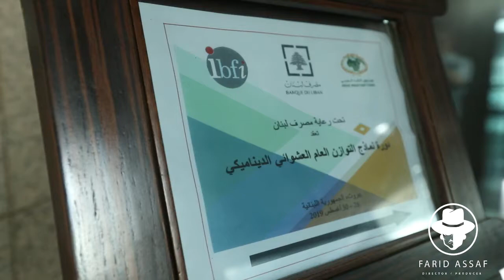ختام مؤتمر دورة نماذج التوازن العام العشوائي الديناميكي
مصرف لبنان
 دورة نماذج التوازن العام العشوائي الديناميكي
الختام